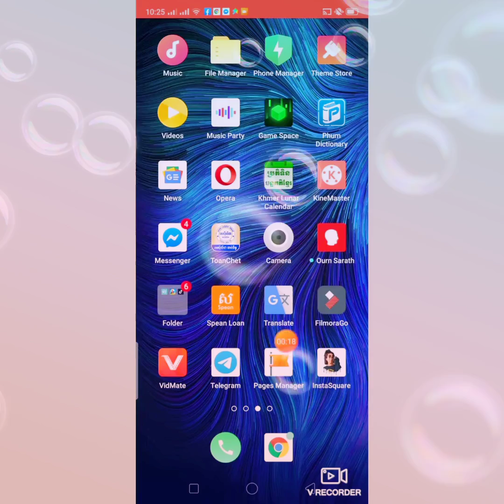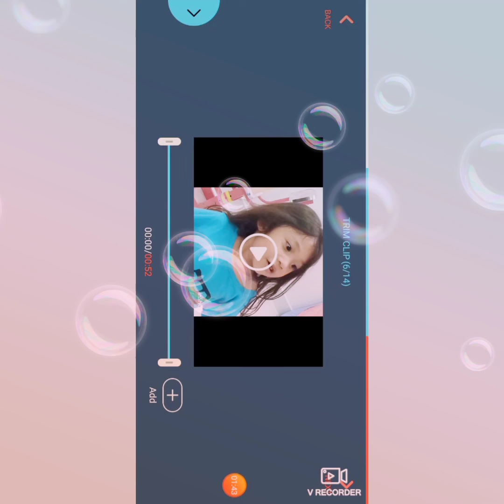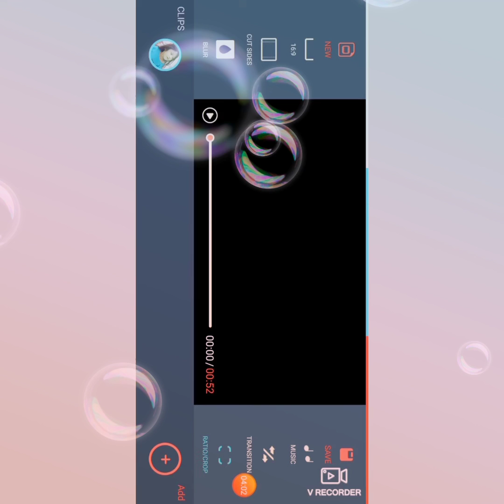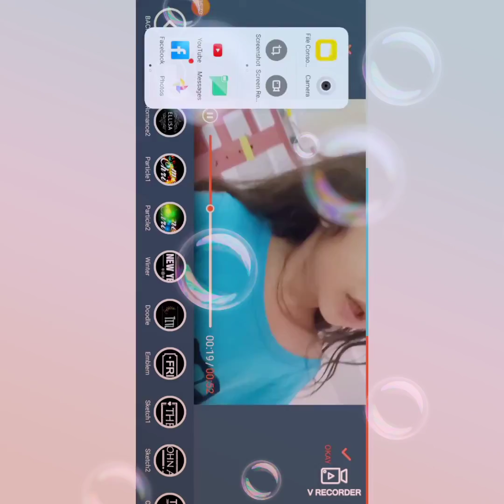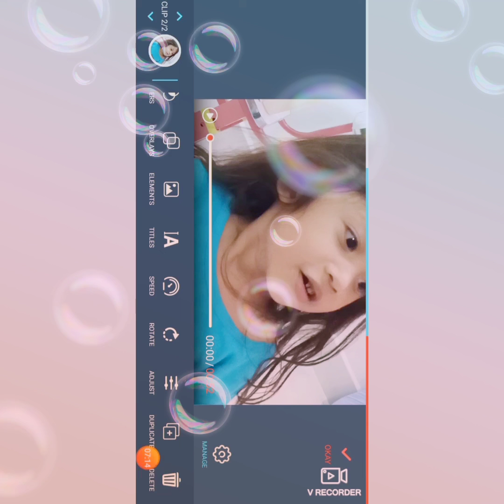Easy to cut videos on mobile with FilmmoraGo(វិធីងាយៗកាត់តវីឌីអូតាមទូរស័ព្ទដៃជាមួយកម្មវិធីFilmoraGo)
Easy to cut videos on mobile with FilmoraGo. everyone, today channen Dalin TV 2 released a video showing a short video clip of a mobile phone.
 1. Download the filmora through the playstore.
2. Go to filmora, select video, press aad, then click next. Watch this video and you will see many highlights of the filmora. Also, you can learn how to cut fast.
😍😍😍😍😍😍😍😍😍😍😍😍😍😍😍😍 I also have more videos so don't forget to keep up to date with the latest videos.
របៀបបង្តើតgmail( How to create gmail acount). 2. របៀបបង្តើតYoutube ឆ្នាំ 2020ដោយប្រើទូរសព័្ទដៃ( How to create Youtube channel in 2020 by phone). 3. Youtube( How to uplaod videos in Youtube). 4. របៀបដាក់profile ហើយ cowerក្នុងYoutube(How to put a profile and cower in Youtube). 5. របៀបverify Youtube channe(How to verify Youtube channel). 6. របៀបដាក់Thumbnail ក្នុងYoutue( How to put Thumbnail in Youtube). 7. ( Set up your branding watermark in Youtube). 8. 9. Youtube អាចរកលុយបាន តើពិតប្រាដកអត់?( Youtube can make money really ?). 10. ក្នុងyoutube channel( How to create playlists in Youtube channel).
Thanks for support my Youtube channel